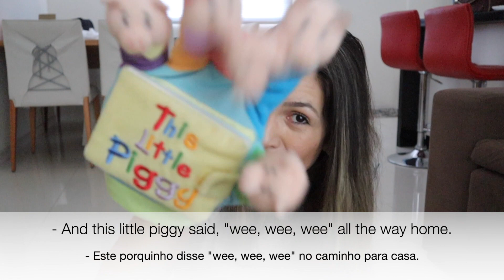APRENDA a tradicional cantiga americana - Bebê bilíngue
Neste vídeo te ensino a cantar This Little Piggy.
Vou deixar o link para você poder acompanhar e se divertir ensinando inglês e cantando em inglês pata seu bebê bilíngue.